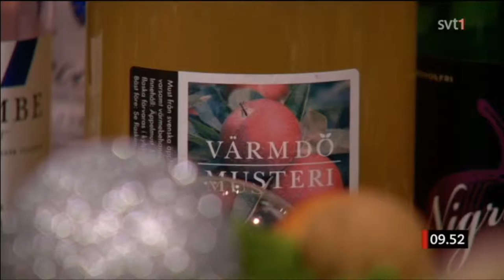Gomorron Sverige Julafton 2015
Dukning tips på Julafton 2015 Gomorron Sverige med Catharina Dukar